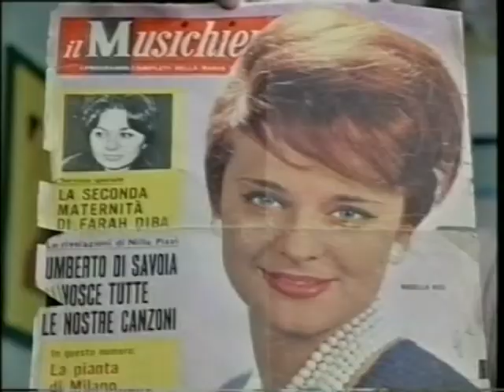rosella risi e tommy fischoff